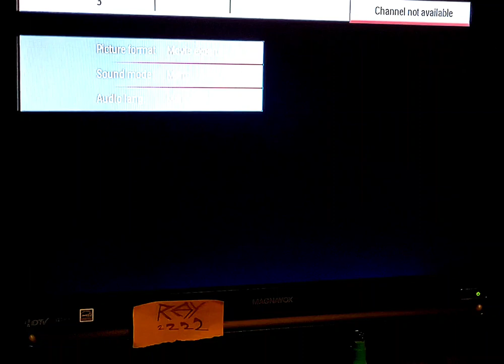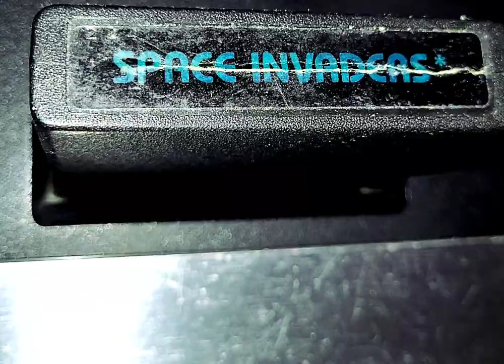Space Invaders (game A) 9655 A2600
ATARI VCS 2600 cartridge
"played using 7800 ProSystem"
Space Invaders
game A "phat tank"
thx